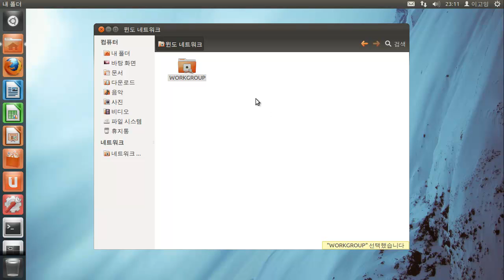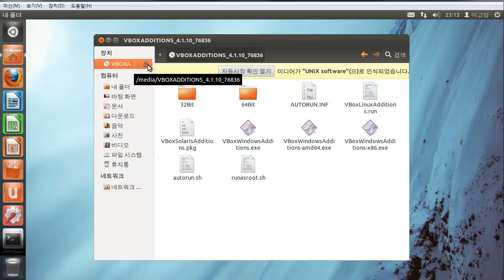리눅스 파일 및 디렉토리 마운트 -(GUI편)